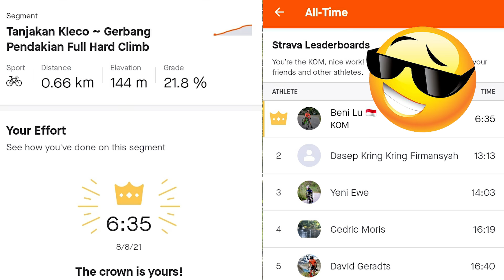Puncak KLECO Tanjakan Super Kejam di Jogja, Strategi Menaklukkannya + Tips Trik Panggul Sepeda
Vlog Blak-blakan Menaklukkan Tanjakan Super Kejam PUNCAK KLECO
Lengkap dengan Overlay Data Gradien Real Time, Panduan & Analisis Segmen Strava, serta Tips & Trik Memanggul Sepeda

Episode 1 dari Gowes Fondo TRIPLE "O" SUMMITs Kulon Progo (Puncak Kleco, Puncak Suroloyo & Kebun Teh Nglinggo)

Rute dan detail lainnya dapat dilihat di akun Strava BENI LU, aktivitas tanggal 8 Agustus 2021